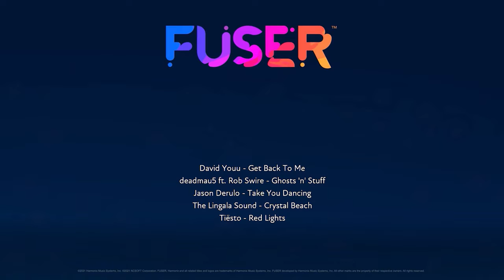Fuser: FrAgMeNtEd MeMoRy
Was it all good. or was it all bad? I was trying to create a mix for combating thoughts of good memories vs bad ones and then ending at a place of calmness

Fuser™ is a music/rhythm game that allows you to mix & match over 100+ songs to create your own music. From Rock, to EDM, to Hip Hop, Pop, and Country! I love this game so much and it has been an outlet for me to express myself in another way.